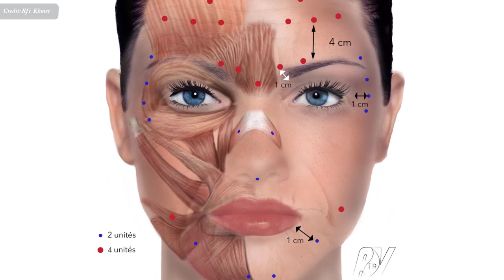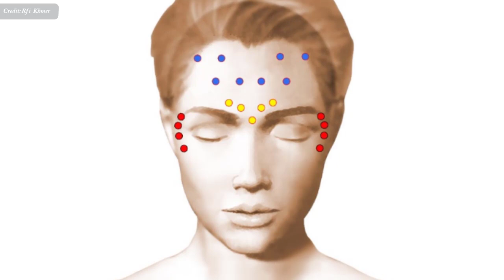ស្បែក​ជ្រីវជ្រួញ និង ការចាក់ Toxine botulique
In this video we want to show you about ស្បែក​ជ្រីវជ្រួញ និង ការចាក់ Toxine botulique , SUCCESS REVEAL

លោក​វេជ្ជបណ្ឌិត ឡោ គីម​សុង គ្រូពេទ្យ​ជំងឺ​ទូទៅ ឯកទេស​ជំងឺ​នៅ​ប្រទេស​ក្តៅ និង​កែសម្ផស្ស Toxine botulique  ដើម្បី​បំភ្លឺ​អំពី​ការ​ថែ​ទាំ​​ស្បែក​មុខ​​កុំ​ឲ្យ​ជ្រីវជ្រួញ។

✮✮✮✮✮ Enjoy!

✡ ABOUT US ✡
.: Why We create SUCCESS REVEAL channel :.
1. To inspire, Motivate, create new entrepreneur
2. Share Business knowledge, Entrepreneurship, Success
3. Free Business Education Online